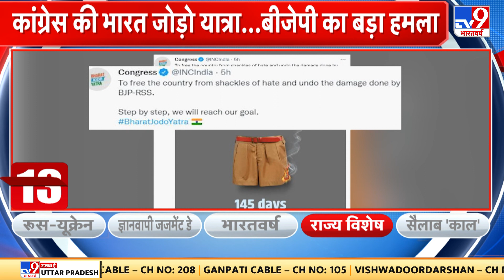Bharat Jodo Yatra पर BJP नेता Sambit Patra का बड़ा बयान- ये भारत जोड़ों नहीं भारत तोड़ो यात्रा है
राष्ट्रीय स्वयं सेवक संघ (RSS) की ड्रेस को लेकर किए गए कांग्रेस (Congress) के विवादित ट्वीट पर भारी बवाल हो रहा है. बीजेपी (BJP) नेता संबित पात्रा (Sambit Patra) ने कांग्रेस की 'भारत जोड़ो यात्रा' (Bharat Jodo Yatra) को 'आग लगाओ आंदोलन' करार दिया है. संबित पात्रा ने पूछा है कि कांग्रेस को आग से इतना प्यार क्यों है?